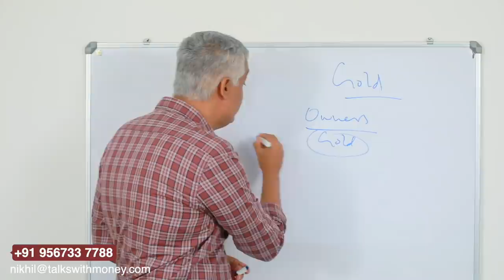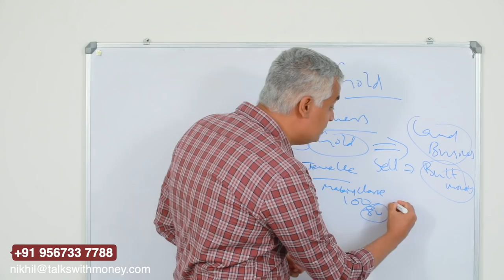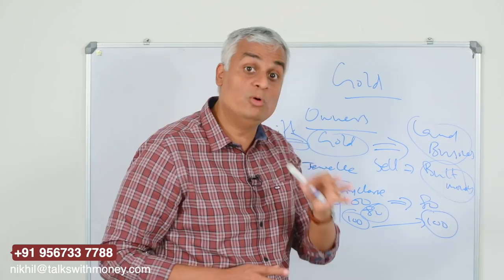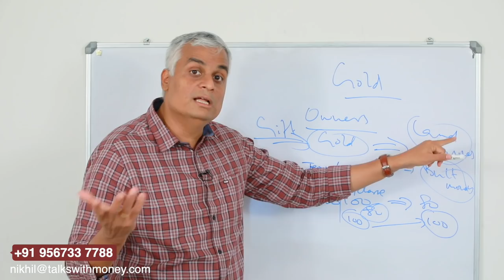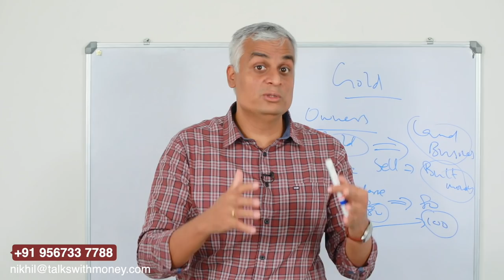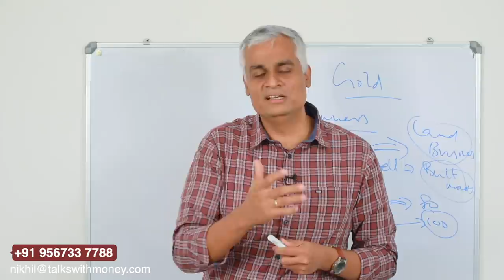ഗോൾഡ് വിൽക്കുന്നത് ലാഭകരമാണോ?,... തീർച്ചയായും അറിഞ്ഞിരിക്കണം ഈ കാര്യങ്ങൾ